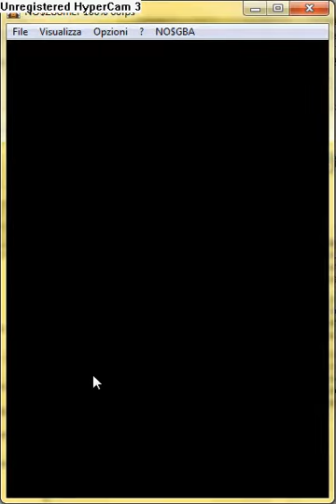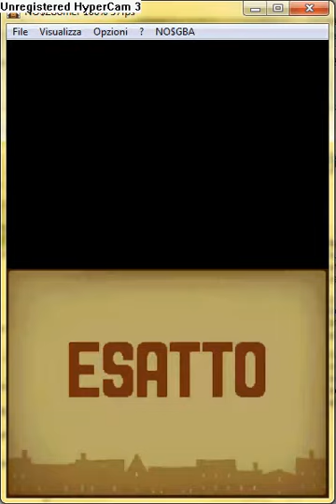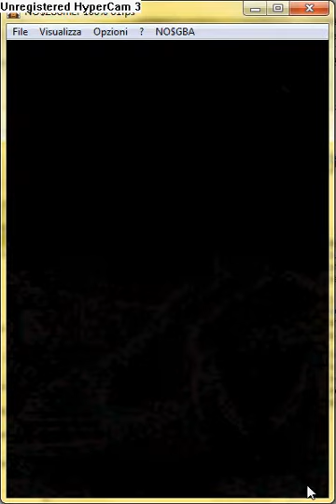Professor Layton 1 Ep. 5 Alla ricerca di Claudia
Ecco il quinto episodio della mia guida del Professor Layton e il paese dei misteri in italiano.

In questo episodio cercheremo claudia e completeremo la missione con successo ma al nostro ritorno scopriremo che simon è stato assassinato e faremo la conoscenza di  uno strano ispettore di nome Chelmey. Riceveremo anche gli altri 2 minigiochi.

Nel prossimo episodio indagheremo sull' omicidio di Simon.

Enigmi risolti in questo episodio: 1= N°22

Picarati: 220

Per aiuti in specifici enigmi contattatemi.